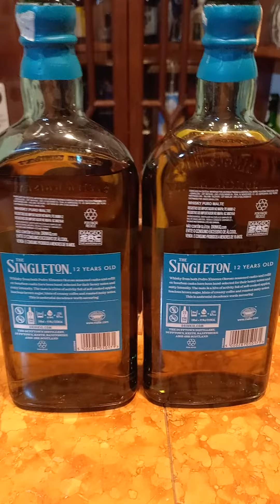Whisky Singleton 12 + 3 no barril de carvalho europeu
Maturação para transformar o single malt Singleton 12 anos para 15 anos com toque vínico!

Singleton foi maturado em barris ex-bourbon e ex Pedro Ximenez Oloroso.

Agora ele foi pro meu barril de carvalho europeu!

Minhas contas inexatas:

Barril de 200 litros = 12 anos = 4380 dias

Barril de 1 litro = 12 anos = 21,9 dias
Garrafa de 750ml = 12 anos = 16,425 dias

Singleton 12
750ml

1 ano = 1,36875 dias

2 anos = 2,7375 dias

3 anos = 4,10625 dias - HOJE!